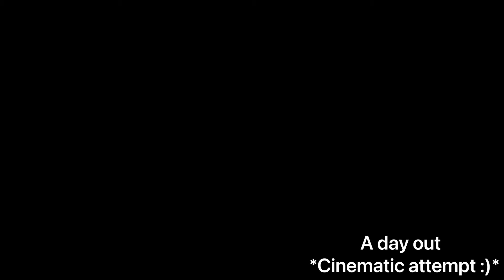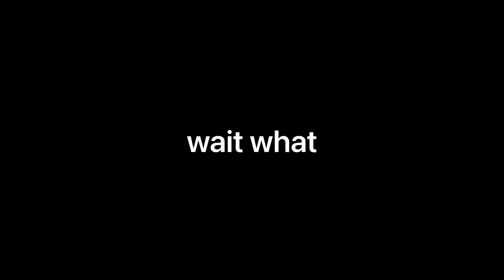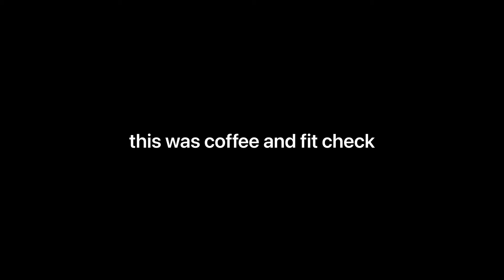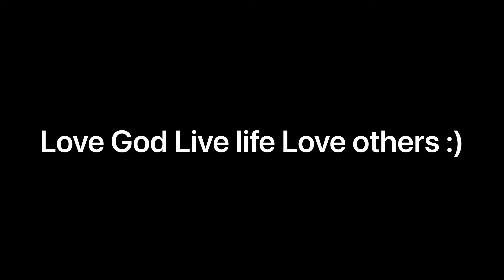2nd Semester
guys this vlog was not late idk what you are talking about ?!?!?!?!?!?!?!?